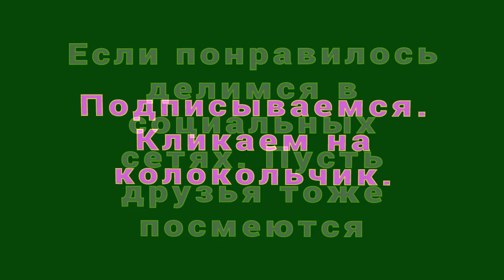Пародия от 8 октября 2019 от DJ Дед Петруха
Матрёна Итальяно или пародия от 8 октября 2019 от DJ Дед Петруха
Здравствуйте , товарищи. Матрёна Итальяно или пародия от 8 октября 2019 от DJ Дед Петруха - я постараюсь чтобы было смешно - так как смеяться полезно для здоровья. Спасибо за внимание. Решил пересказать ещё несколько анекдотов.. Матрёна Итальяно или пародия от 8 октября 2019 от DJ Дед Петруха . Главное не забыть поставить лайки или дизлайки, комментарии и если не подписаны, подписываемся на канал, нажимаем колокольчик. Матрёна Итальяно или пародия от 8 октября 2019 от DJ Дед Петруха - это самодеятельность. Продолжение следует. Матрёна Итальяно или пародия от 8 октября 2019 от DJ Дед Петруха изготовлен на домашнем компьютере. Высмеивается пьянство и другие нежелательные негативные ситуации. Матрёна Итальяно или пародия от 8 октября 2019 от DJ Дед Петруха продолжает традицию. Видеоанекдоты носят юмористический характер и не имеют цель никого оскорбить. является продолженим остальных видеороликов моего канала. . . . Автор канала не является специалистом. Принимаю все советы и рекомендации.
Весь контент создан в юмористических и пародийных целях.